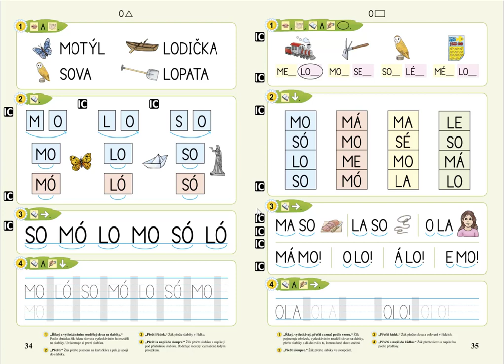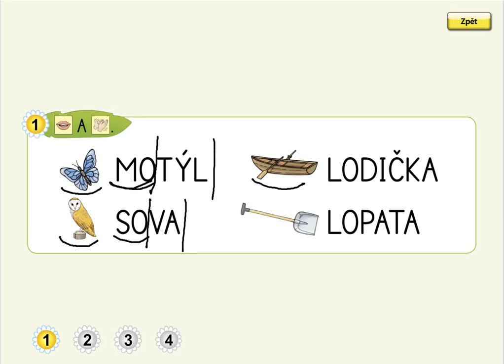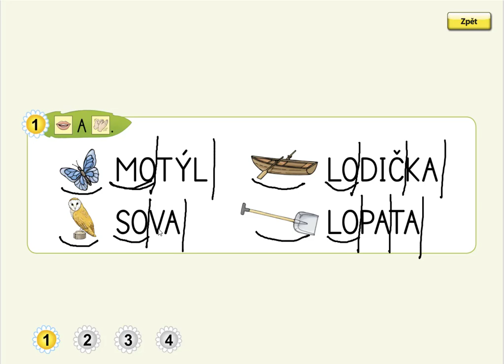Písmeno O (vyvození slabik), ŽIVÁ ABECEDA, str. 34, cv.1